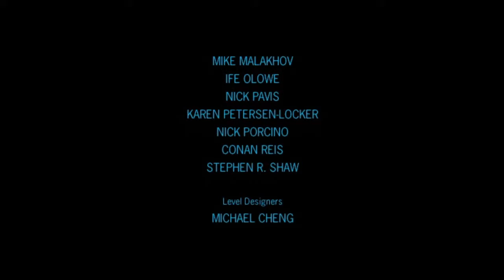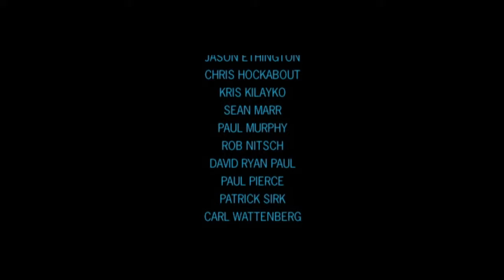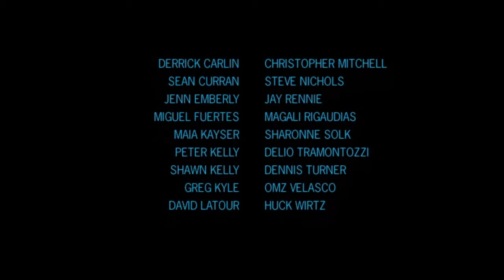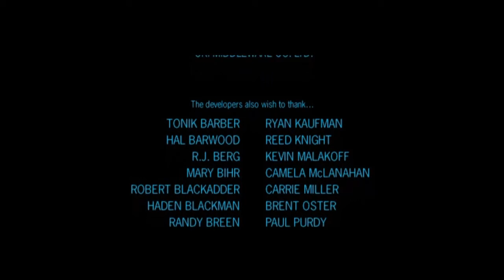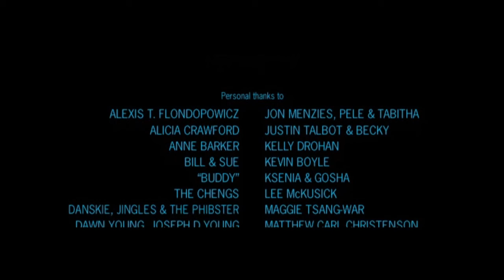Jango fights leather-clad crazy lady-BOUNTY HUNTER PLAYTHROUGH part 15